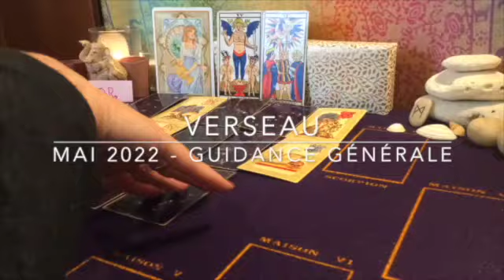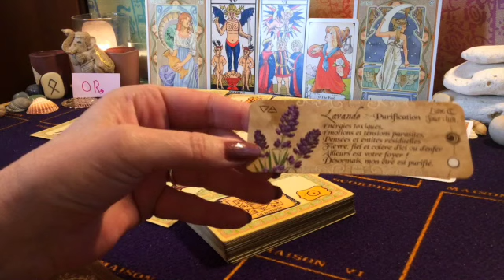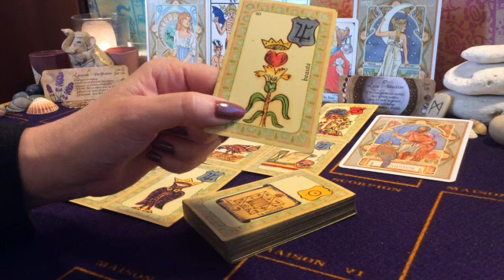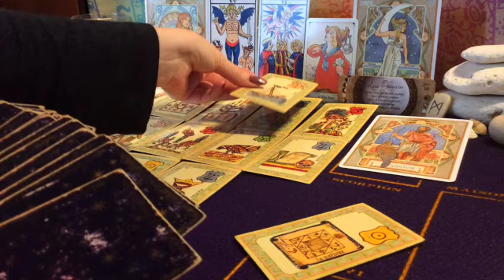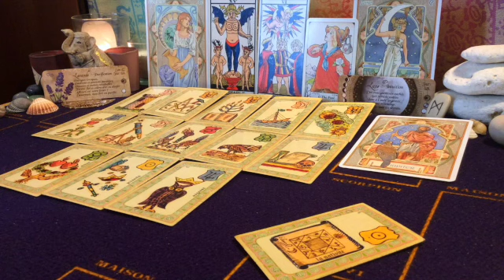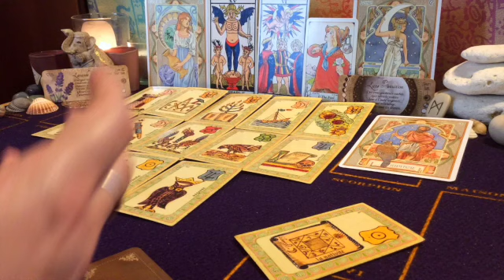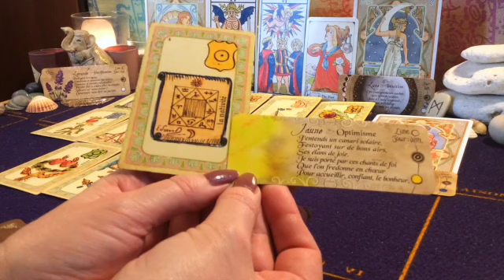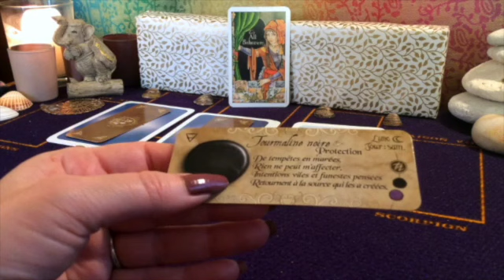♒️ VERSEAU 💦 MAI 2022 (Gén.) : Une Purification Adéquate Pour Une Réorganisation De Sa Vie 🪷☽♃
BIENVENUE ! 🧚‍♀️
00:00 - TIRAGES GÉNÉRAUX
26:58 - MESSAGE DE VOTRE ÂME, avec 3 tirages au choix
27:23 - Option n° 1 : coquillage de rivière
28:38 - Option n° 2 : coquillage marin
29:46 - Choix n° 3 : escargot de mer
AMOUR : la vidéo "Amour" du mois pour votre signe : bientôt en ligne.
Pour connaître votre signe, ascendant, la position de la lune et des planètes rapides et lentes (etc.) dans votre thème natal, vous pouvez en faire faire le calcul par un astrologue ou avec une appli spécialisée, à partir du jour, de l’heure précise et du lieu de votre naissance.
 Les jeux utilisés pour la première partie de cette guidance sont :
- Runes, ancien jeu divinatoire scandinave.
- The Hanson-Roberts Tarot Deck, par Marie Hanson-Roberts (sur le modèle du Tarot de Raider, Waite et Smith ) ;
- Le Petit Oracle de Magie (Grimoire), Par Eve Korrigan (éd. Contre-dires) : tirage d’un végétal et d’une couleur ;
Les jeux utilisés pour la Seconde partie de cette guidance sont :
- L’Oracle Oeil de Lotus, par Colette et Gérard Lougarre (éd. Trajectoire) ;
- Le Petit Oracle de Magie (Grimoire), Par Eve Korrigan (éd. Contre-dires) : tirage d’une pierre.
Cartes du décor : Oracle astrologique, par Luanda Weatherstone (éd. Vega).
Pour contribuer à l'achat de nouveaux oracles et soutenir ma chaîne, merci de cliquer sur "Merci", sous la vidéo.